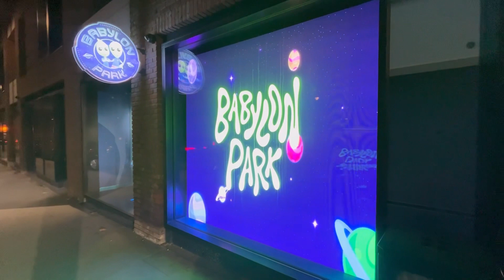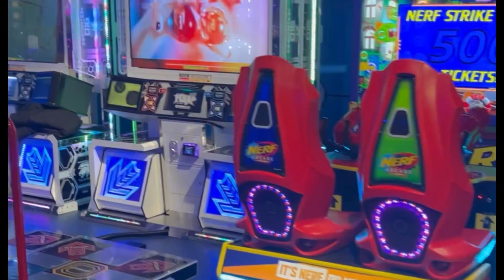Children won’t be back from Babylon Park | London | UK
Captures from Babylon Park in November 2022

Musician: LiQWYD